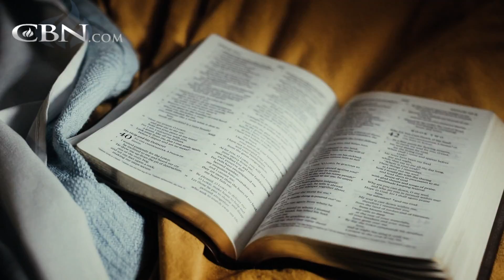Paralysis Couldn't Keep Her From Walking Out Her Faith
Liz was left paralyzed from the neck down after falling from a balcony. Even after being told she would never walk again, Liz fought to prove doctors wrong.